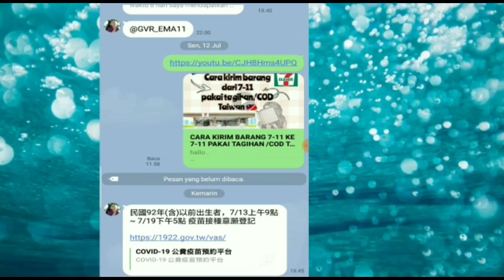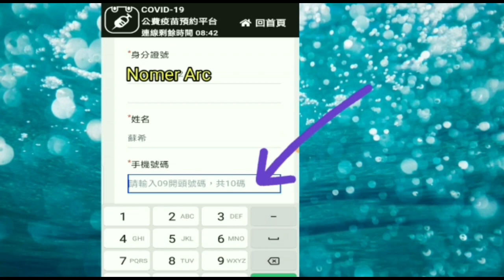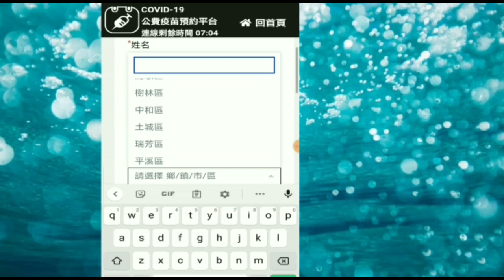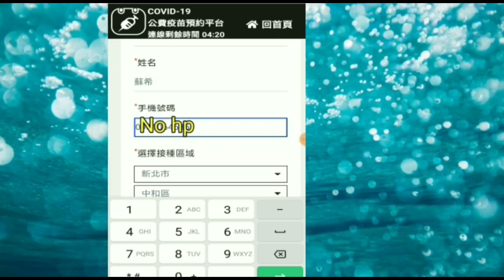CARA DAFTAR VAKSIN ONLINE DI TAIWAN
hay teman teman apa kabarnya ?
kali ini saya mau membuat cara daftar vaksin online di taiwan ya gaes...
kenapa saya membuat vidio ini...
mungkin ada teman2 yang belum tahu caranya...

pemerintah memberikan vaksin gratis untuk semua orang yang berada DITAIWAN termasuk tkw yang mempunyai data diri lengkap.
dan pendaftaran ini berakhir sampai tgl 15 juli .

maka dari itu tonton sampai selesai vidione gaes

TERIMA KASIH
Susi Wijaya